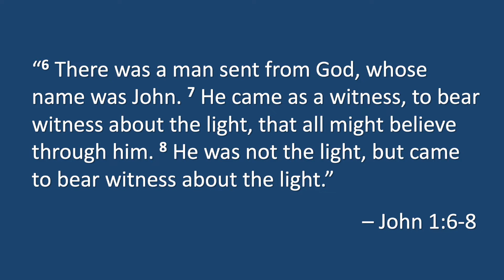Thought for the Day: #228 - Letting His Light Shine, Shine, Shine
This is the sixth video in a new Christmas series that will examine Christmas from a theological perspective.